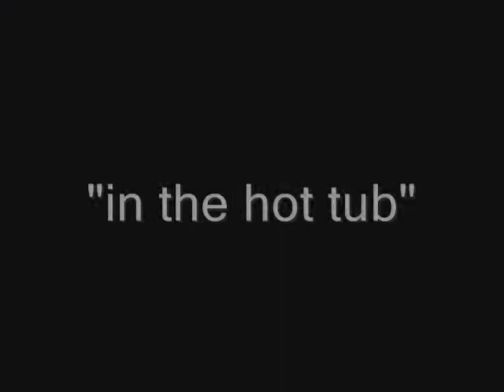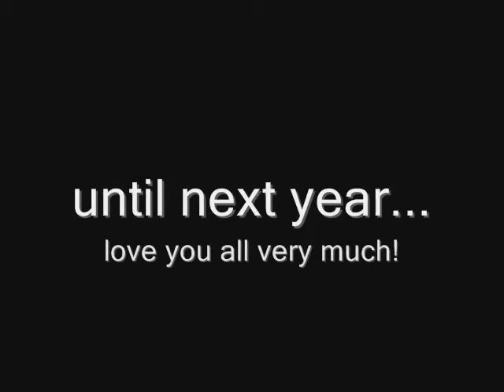jax & wax 2007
a little bit of this and a little bit of that.  such a blessing to know these guys!